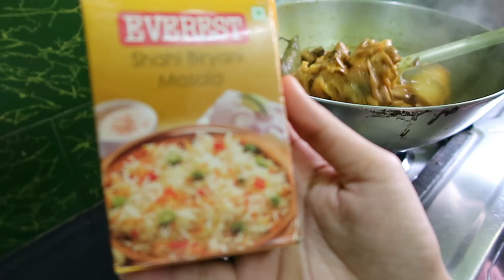প্রায় এক বছর পর বাড়িতে হলো বিরিয়ানি 🤤🍲||সাইকেল চালানো শিখতে গিয়ে যা হয়েছিলো কোনোদিন ভুলবোনা 😂😂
Aj share krlam biriyanir recipe, Sathe kichu purono golpo ja konodino bhulbona..Asa kri video ta bhalo lgbe.